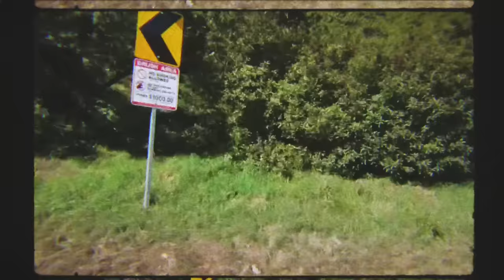The Vaccines - Sometimes, I Swear (Official Visualiser)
The new album ‘Pick-Up Full Of Pink Carnations’ out now!
Sign up to our mailing list, or download our AAA pass to get first access to news and tour dates

Lyrics:

i’m caught in the good fight
i start to feel small
when the gravity hits me
i’ve got nowhere to fall

i’ve got nowhere at all

sometimes, i swear, it feels like i don’t belong anywhere
i swear, sometimes, it feels like i don’t belong anywhere
sometimes, i swear
sometimes i don’t belong anywhere

you cant keep your day job
and you, you can’t find your feet
say your best work’s behind you
still you hate looking weak

more gods than the greeks